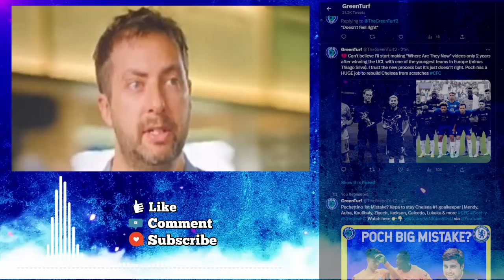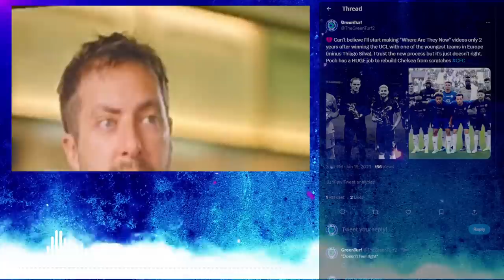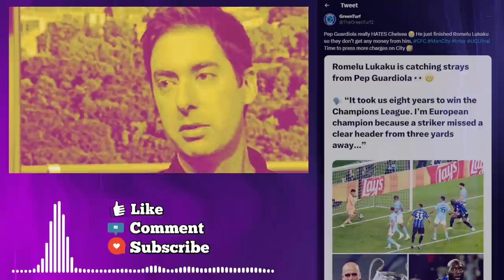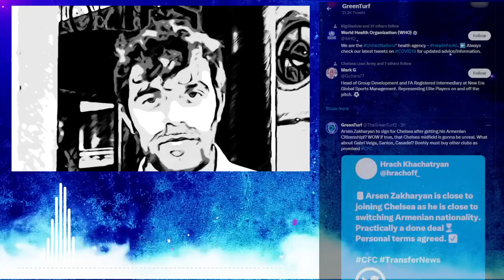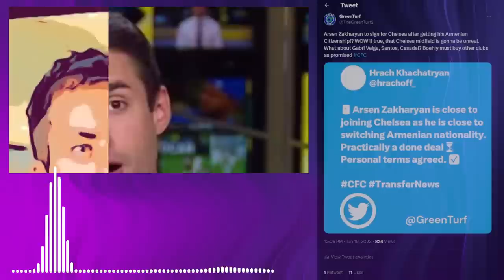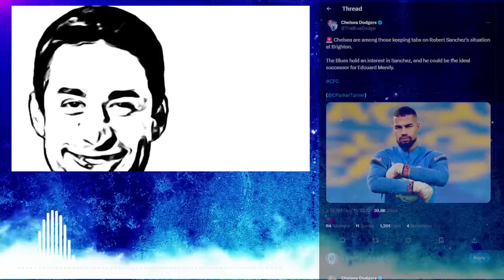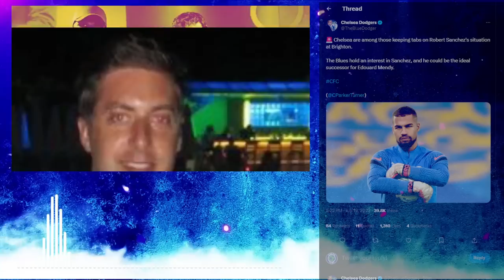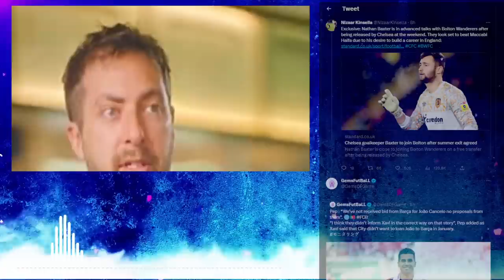Chelsea to SIGN Arsen Zakharyan & David Raya | Kovacic to City, Boehly Saudi Business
Kovacic to Man City is getting closer
Arsen Zakharyan to Chelsea is possible
Chelsea to beat Man United and Tottenham for David Raya